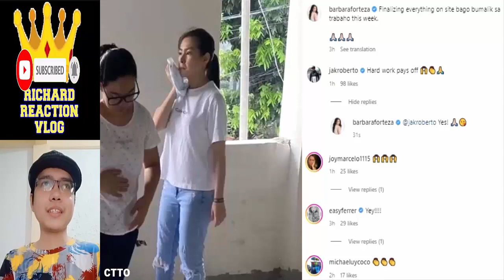Barbie Forteza And Jak Roberto Jakbie Update pt2 April 17 2023 👈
barbieforteza jakroberto jakbie barbie forteza jak roberto jakbie maria clara at ibarra trending viral ngayon panoorin latest ganap update reel tiktok klay filay barjak